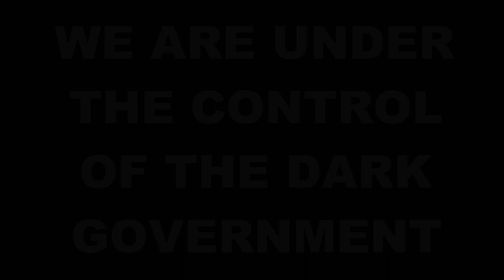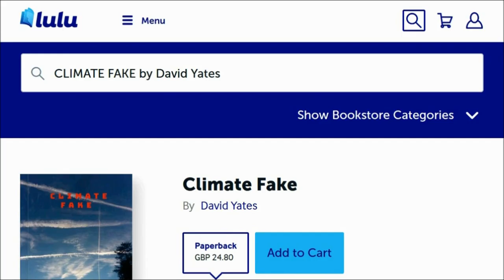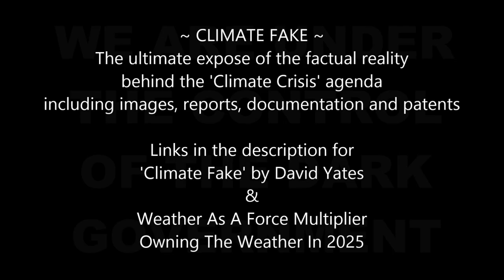TARGET ACQUIRING WiFi Wireless Body Area Network "Gee Whizz Baby" "Tracked, Traced, Pulsed, Erased!"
"I'm telling you how you are being tracked, traced and more than likely erased" David Yates' Published 30th May 2024
"i'M WATCHING BIG BROTHER WATCHING ME!"
5G, one ingredient of the TARGET ACQUIRING Wireless Body Area Network
TRACKED! TRACED! PULSED, ERASED!

and
Stand therefore, having your loins girt about with truth, and having on the breastplate of righteousness; And your feet shod with the preparation of the gospel of peace; Above all, taking the shield of faith, wherewith ye shall be able to quench all the fiery darts of the wicked.
And take the helmet of salvation, and the sword of the Spirit, which is the word of God: Praying always with all prayer and supplication in the Spirit, and watching thereunto with all perseverance and supplication for all saints;
And for me, that utterance may be given unto me, that I may open my mouth boldly, to make known the mystery of the gospel, For which I am an ambassador in bonds: that therein I may speak boldly, as I ought to speak. But that ye also may know my affairs, and how I do, Tychicus, a beloved brother and faithful minister in the Lord, shall make known to you all things: whom I have sent unto you for the same purpose, that ye might know our affairs, and that he might comfort your hearts.
Peace be to the brethren, and love with faith, from God the Father and the Lord Jesus Christ.
Grace be with all them that love our Lord Jesus Christ in sincerity. Amen.

Go on,. i dare ya..